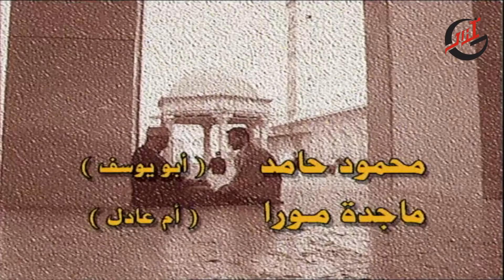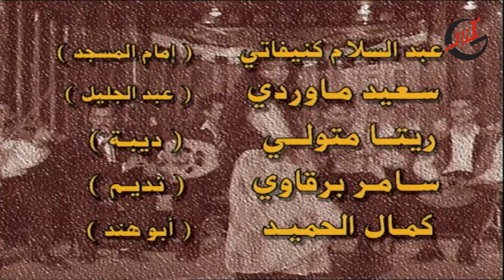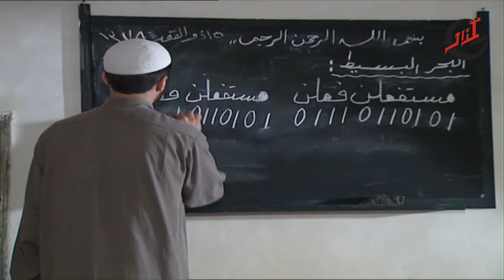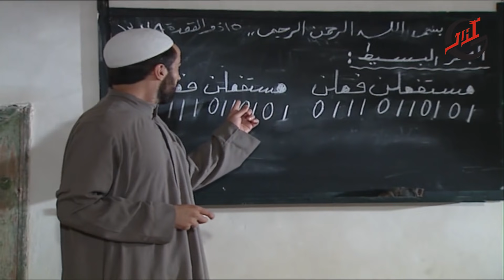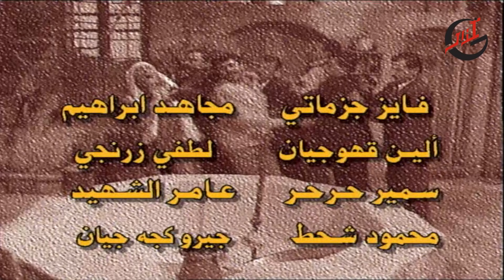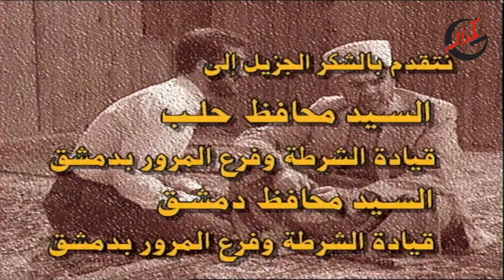مسلسل خان الحرير ـ الحلقة 16 السادسة عشر كاملة HD Khan Al Harer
تدور أحداثه في خان الحرير إحدى أشهر خانات مدينة حلب وأعرق الأحياء الاقتصادية فيها. يقدم البيئة الحلبية بصورتها الجميلة، كما يطرق الأبواب المغلقة على العلاقات الاجتماعية والسياسية المتداخلة في فترة الخمسينيات من القرن العشرين.

ﺇﺧﺮاﺝ: هيثم حقي (مخرج)  ليالي بدر (مخرج منفذ)

ﺗﺄﻟﻴﻒ: نهاد سيريس

طاقم العمل: سليم صبري  ,جمال سليمان  ,بسام كوسا  ,سوزان نجم الدين  ,رضوان عقيلي , سلوم حداد